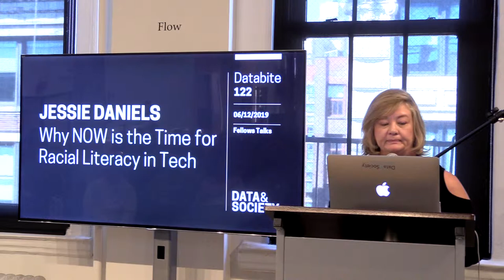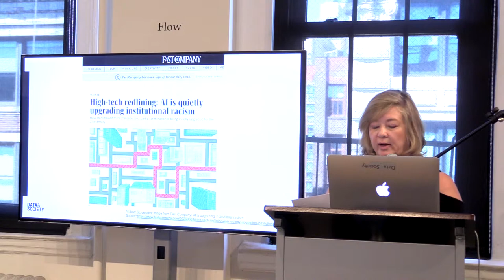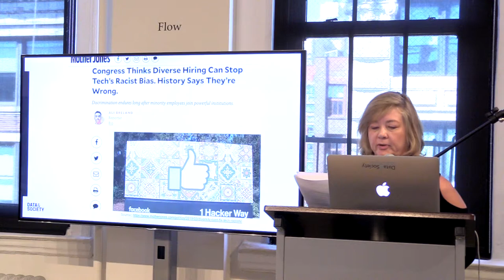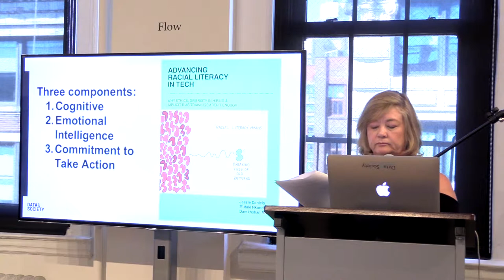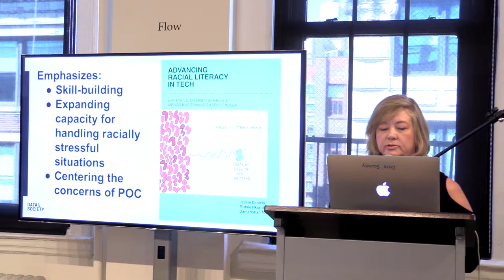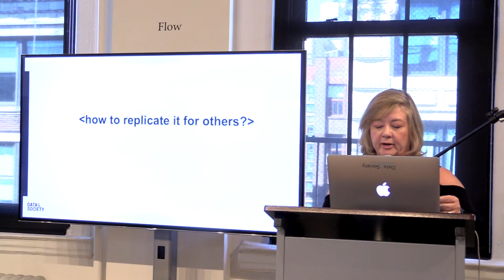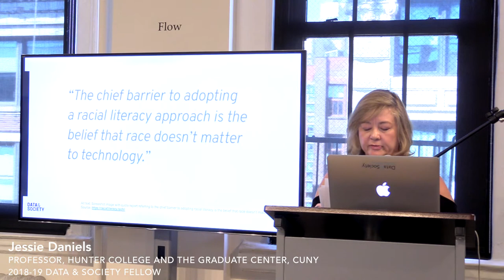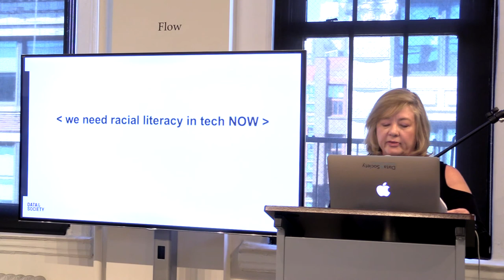Databite No. 122, Part 1: Jessie Daniels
Closed captions are available for this video.

Data & Society 2018-19 Fellow Jessie Daniels presents her talk "Why Now is the Time for Racial Literacy in Tech."Jessie offers strategies grounded in intellectual understanding, emotional intelligence, and a commitment to take action. Her recent paper, "Advancing Racial Literacy in Tech" co-authored with 2018-19 Fellow Mutale Nkonde and 2017-18 Fellow Darakhshan Mir, can be found

Jessie Daniels is a Professor at Hunter College (Sociology) and at The Graduate Center, CUNY (Africana Studies, Critical Social Psychology, and Sociology). Her unconventional career path has led her to work outside academia in both the tech industry and at Rikers Island. The main focus of her research is in race and digital media technologies. She is an internationally recognized expert on Internet manifestations of racism, and was recently invited to speak about her work at the United Nations in Geneva.